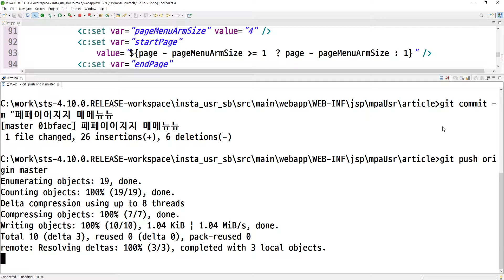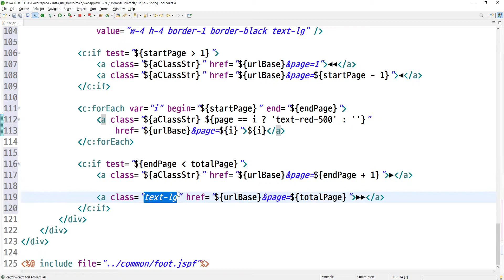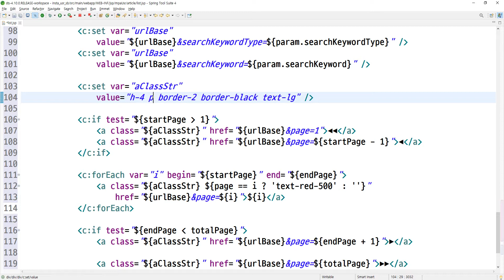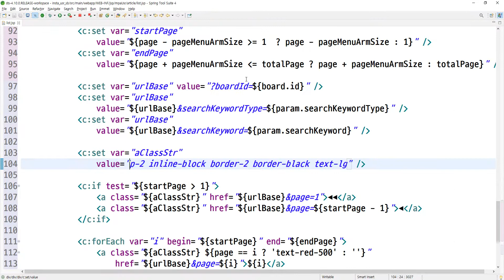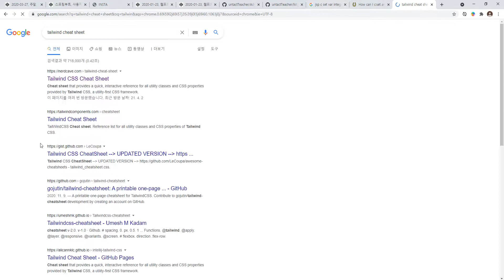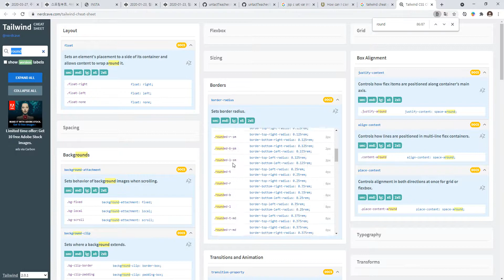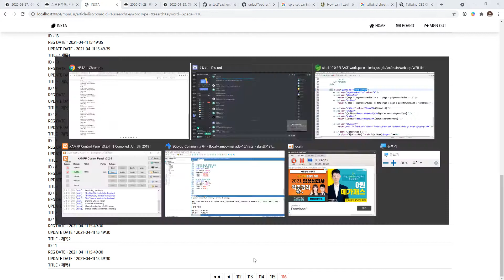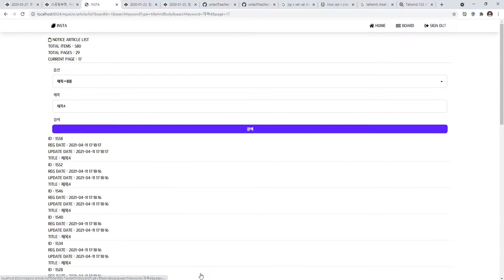2021 04 11, cfy, SNS클론, 46강, 페이지네이션 꾸미기